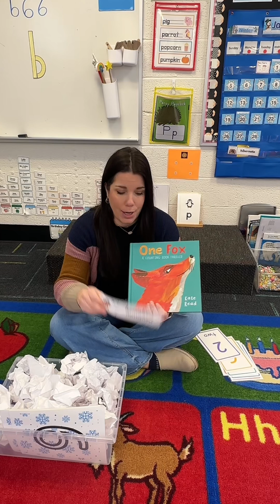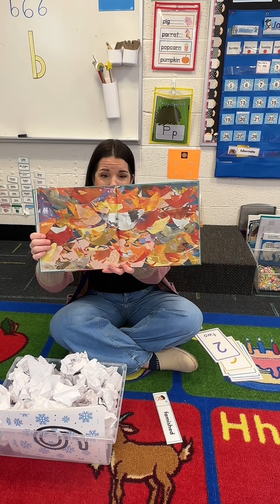We did one of my favorite lessons of the year—Snowball Toss & Count! After reading One Fox (and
We did one of my favorite lessons of the year—Snowball Toss & Count! After reading One Fox (and learning the WOW word “famished”), I crinkled up dot-pattern papers into pretend “snowballs,” which the kids excitedly threw. Then everyone unwrapped one, counted the dots, and matched it under the correct number (1–6) on our laminated posters. It was a blast, and a perfect way to practice one-to-one counting and number recognition! You can find this resource on my website preschoolvibes.com